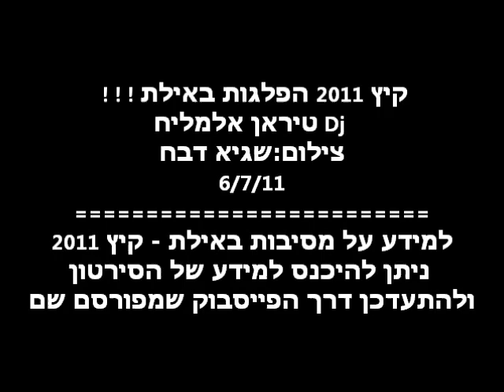התיירים מארחים פישי - חפלה (Dean Cohen ReMix)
קבלו סירטון וידאו שמוכיח את הטירוף שהולך בהפלגות  של קיץ 2011 באילת ! ! !